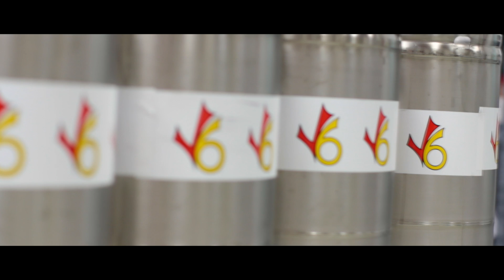Check Six Brewery // Promo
Produced for Check Six Brewery located in Southport, NC.

Executive Producer - November1718
Producer - M. Jaret Sears
Cinema/Editing - Edward Bakinowski